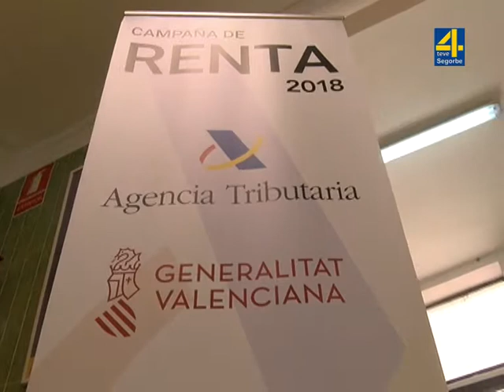TVALTOPALANCIA-NOTICIA: Vicent Soler ha visitado la oficina de la ATV en Segorbe